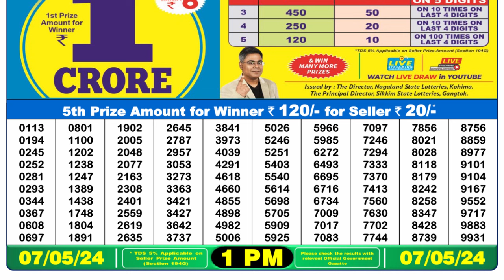🔴Dear Lottery Sambad Live 1pm today 07.05.24 Nagaland State Lottery Result